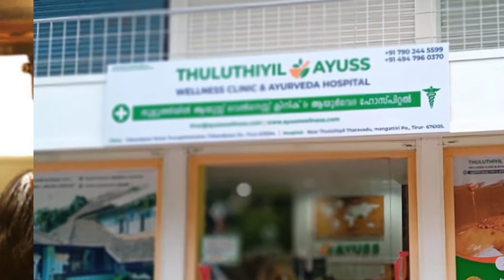കൊടക്കൽ സി.എസ്.ഐ ദേവാലയത്തിലെ അവധിക്കാല വേദപഠന ക്ലാസ് സമാപിച്ചു